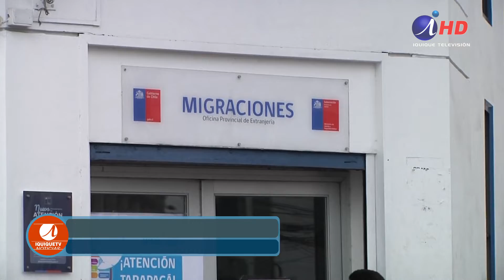Amplían hasta el 22 de octubre regularización de migrantes (2019.07.22) Iquique TV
Hasta el 22 de octubre se amplió el plazo para que los extranjeros que ya están en proceso de  regularización, puedan acceder a la visa que permite su permanencia legal en el país. La medida ha tenido buena acogida, dado que muchas personas extranjeras están en espera de algún documento desde su lugar de origen, lo que ha atrasado su regularización.